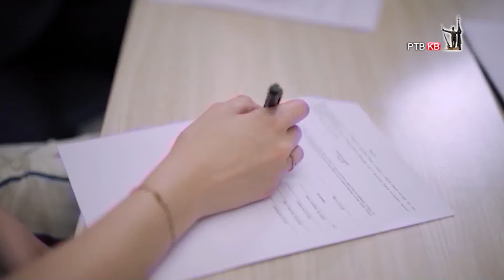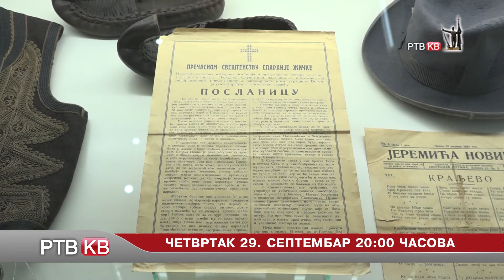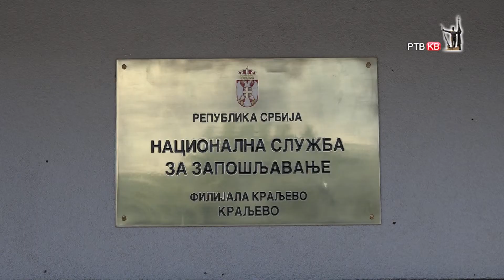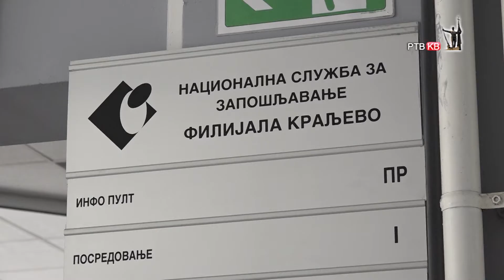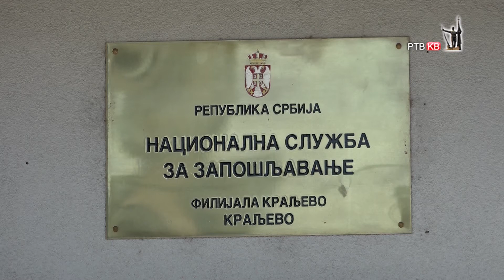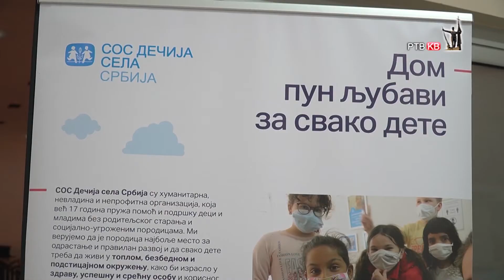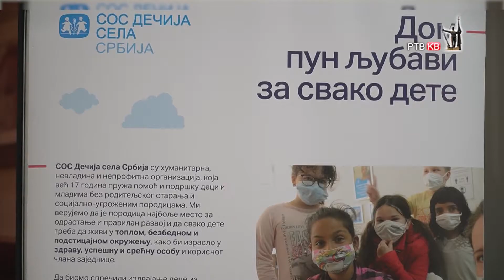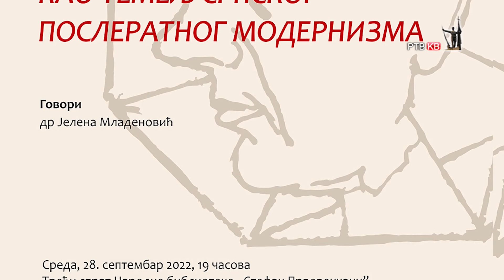Emisija Danas 27 09 2022